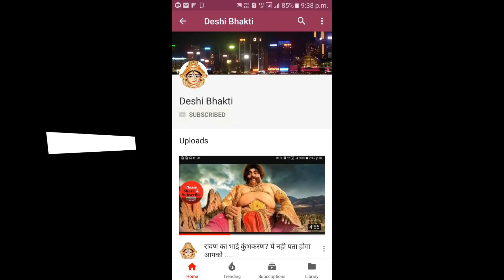Do it Now Fast.